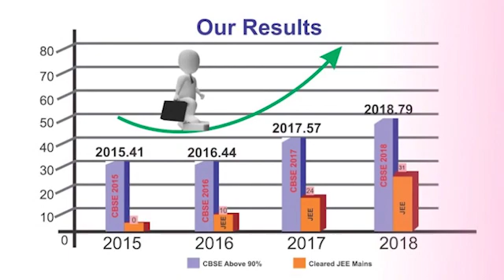ନବମ ସ୍ଥାନ ରେ ରହିବ କିଏ । Who will be in ninth place?